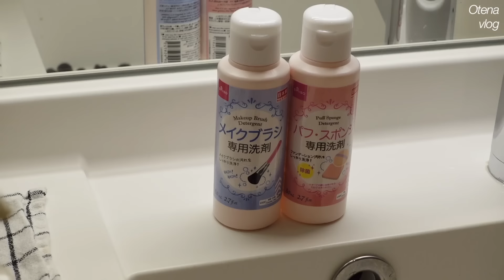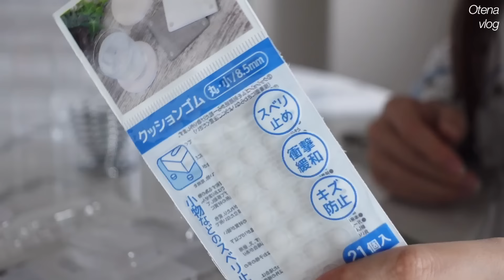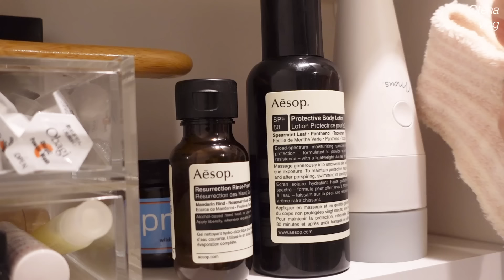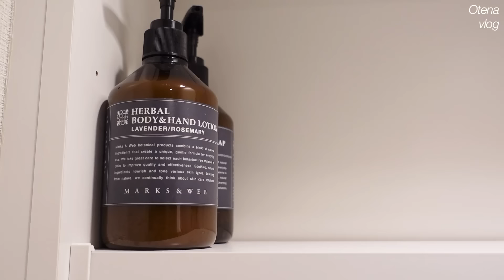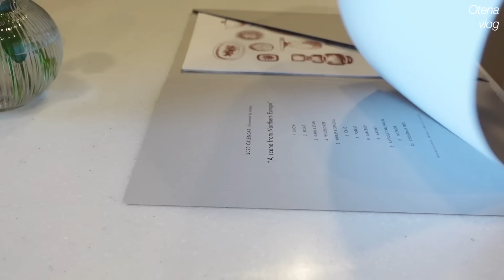メイク道具をお掃除して収納を見直す(無印・ダイソー・セリア) | 生活感を無くす工夫と空間の上手な使い方 | 9月の花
・Panasonicドラム式洗濯機

💇‍♀️セルフケア/self care
・クレドポーボーテ化粧下地

▼Music
Anders Sohn_Take You With Me
The Invention of Flight_Better Than I Was
Danica Dora_You Remind Me